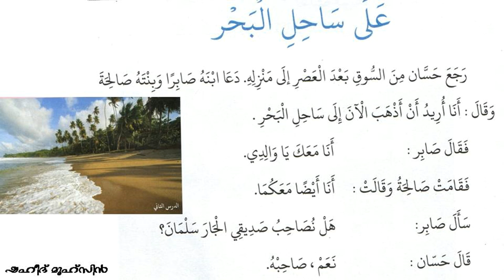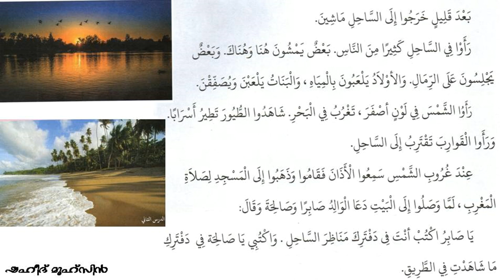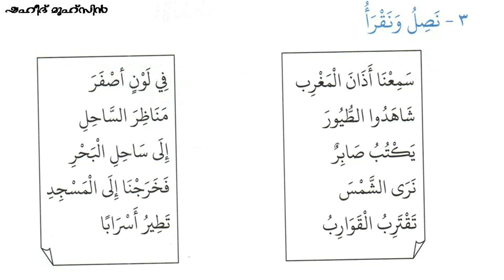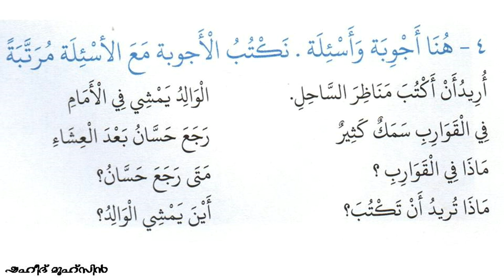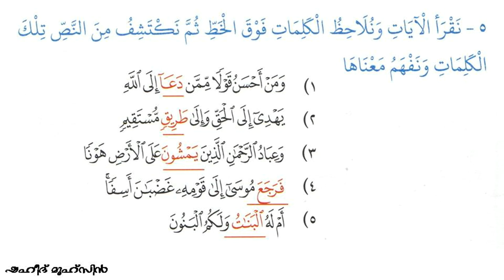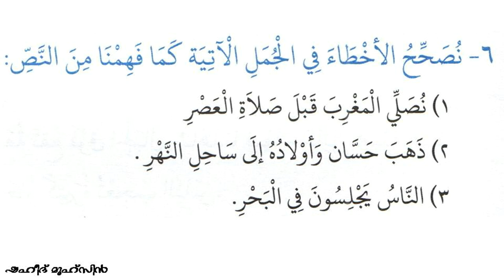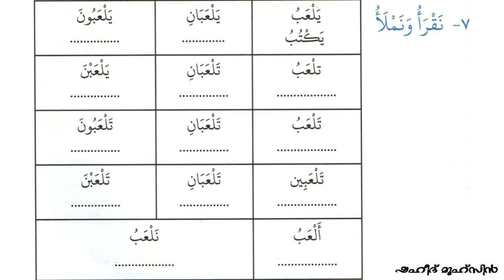6 STD LESSON 2 KNM MADRASA في ساحل البحر കടൽ തീരത്ത് മദ്രസാ പാഠങ്ങളിലൂടെ അറബിപഠിക്കാം ലളിതം സുന്ദരം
6 STD LESSON 2 KNM MADRASA في ساحل البحر കടൽ തീരത്ത് മദ്രസാ പാഠങ്ങളിലൂടെ അറബി പഠിക്കാം ലളിതം സുന്ദരം മനോഹരം